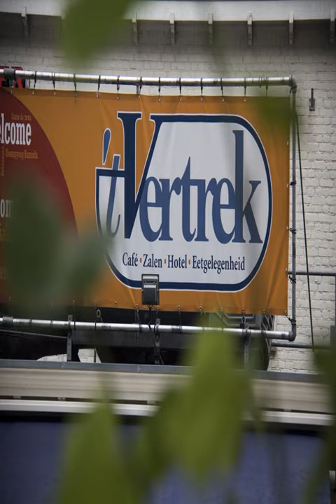Hotel 't Vertrek - Boxmeer - Netherlands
Hotel 't Vertrek hotel city: Boxmeer - Country: Netherlands

Address: Stationsweg 12; zip code: 5831 CR

Featuring free WiFi, a restaurant and a terrace, Hotel 't Vertrek offers pet-friendly accommodation in Boxmeer. Guests can enjoy the on-site restaurant. Free private parking is available on site.  A TV with cable channels is provided.

 -- Mit kostenfreiem WLAN, einem Restaurant, einer Terrasse und tierfreundlichen Unterkünften begrüßt Sie das Hotel 't Vertrek in Boxmeer. Freuen Sie sich auf ein Restaurant in der Unterkunft. Kostenfreie Privatparkplätze befinden sich an der Unterkunft.

 -- Hotel 't Vertrek biedt huisdiervriendelijke accommodatie met gratis WiFi, een restaurant en een terras, en ligt in Boxmeer. U kunt in het eigen restaurant van een maaltijd genieten. Er is gratis privéparkeergelegenheid.

 -- Hotel 't Vertrek酒店位于博克斯梅尔（Boxmeer），设有免费WiFi、一间餐厅和一座露台，提供宠物友好型住宿。客人可以在内部餐厅用餐。酒店内设免费私人停车场。  每间客房均配备了一台有线电视，提供一间私人浴室。  酒店设有24小时前台。  您可以在这家酒店玩台球和飞镖。酒店提供自行车租赁服务。Hotel 't Vertrek酒店距离埃因霍温（Eindhoven）有39公里，距离斯海尔托亨博斯（Den Bosch）市有44公里，距离最近的机场 - 埃因霍温机场（Eindhoven...

 -- Отель 't Vertrek расположен в городе Боксмеер. К услугам гостей бесплатный Wi-Fi, ресторан, терраса и бесплатная частная парковка на прилегающей территории.  В числе удобств всех номеров кабельное телевидение и собственная ванная комната.